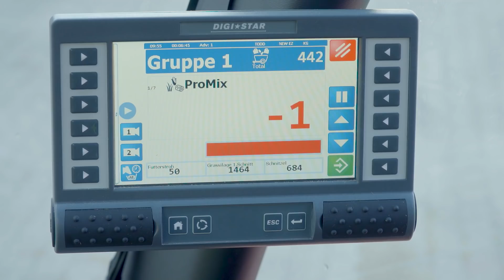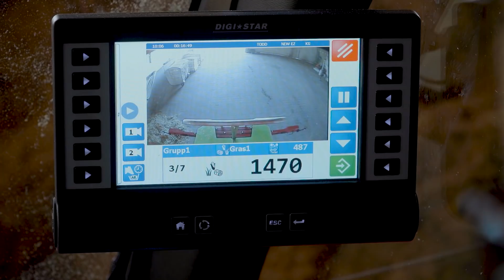Strautmann Selbstfahrer Sherpa 140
Mit dem Sherpa gelingt der Einstieg in die selbstfahrende Futtermischtechnik. Extrem wendig durch die hintere Pendelachse, ist diese Maschine auch für engere Hofverhältnisse geeignet.